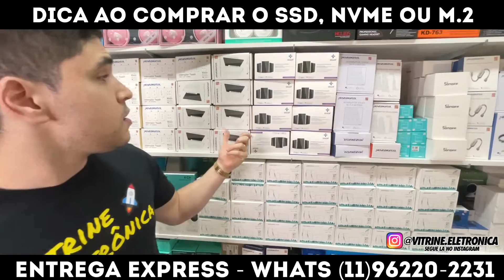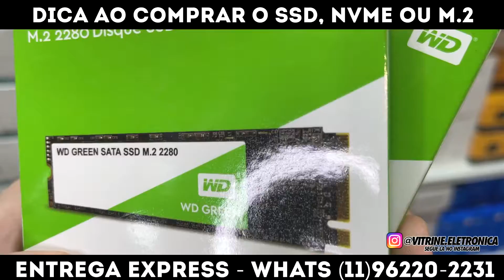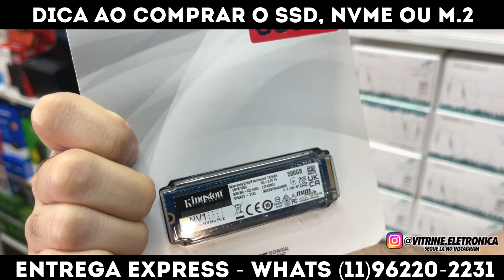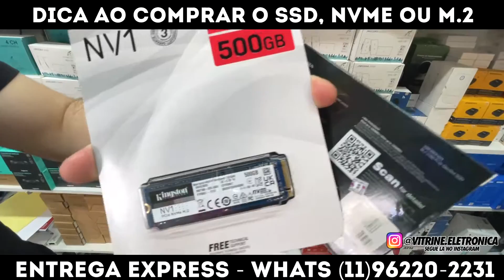DICA AO COMPRAR O SSD NVME M2!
Fala rapaziada! Alexa echo show 2º geração - e outras novidades
Endereço: Rua Santa ifigênia 260 - loja 10 e 08 - centro - São paulo